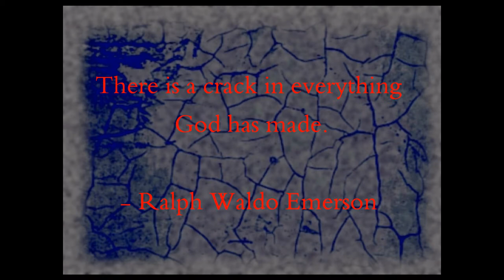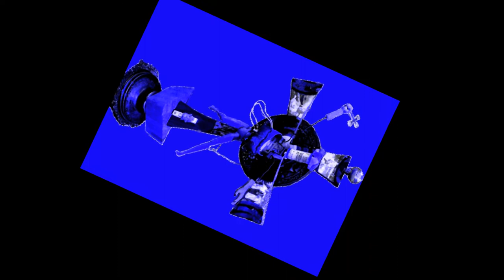......So Crucify Me - by Daniel Fullerton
This found object assemblage is the first piece in a series of work commenting on religion and the genocide of a people immersed in a lifestyle of drugs and violence. I continue to work in this vein still today.

Materials- lamp base, various furniture parts, motorized armature, wrist pin cussion, vintage photographs, prescription bottle, Ken's lower half, Barbie's face, small crucifix, globe and hand from "Infant Jesus of Praha (Prague), iron medallion, rubber teeth with gold cap, lighting.

Created by Daniel Fullerton in 2007